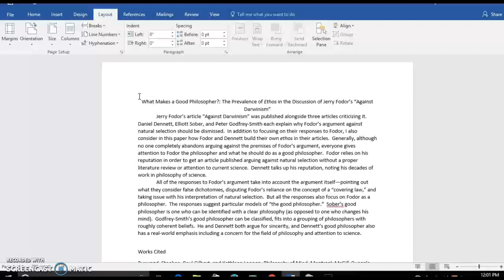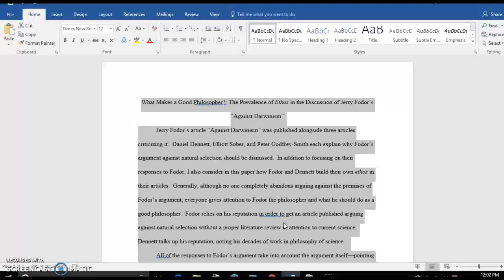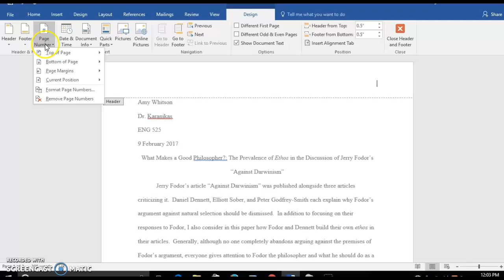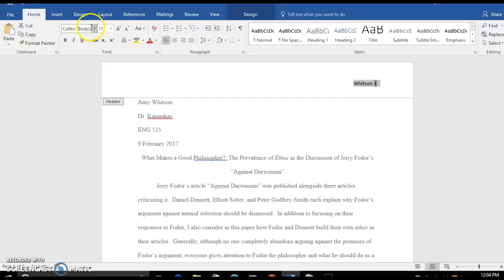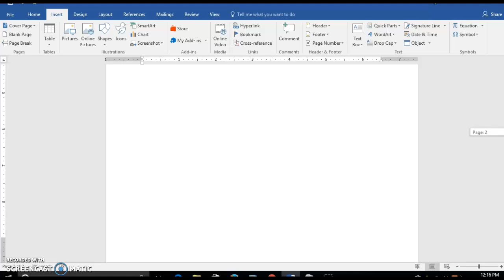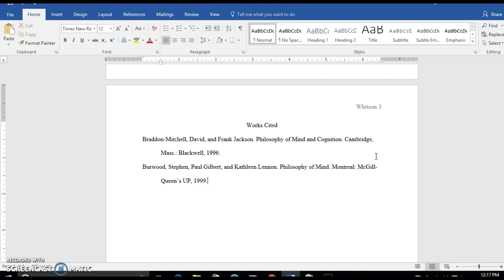Format paper in MLA 7 using Word 2016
This video focuses on MLA 7 format, but it is consistent with the current MLA 9 standards.

Your instructor may show what you want the final paper should look like, but this video will show you how to get MS Word to format your paper correctly. The video includes changing font, adding page numbers, and setting a hanging indent for a works cited page.

A few students have had a problem finding the ruler to create the hanging indent. If you have that problem, open the View ribbon and check the box next to Ruler.